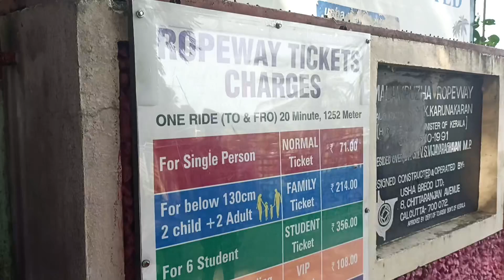Palakkad Malampuzha Ropeway Station